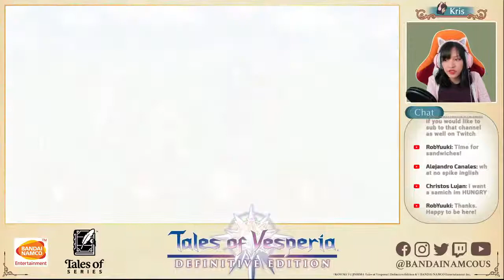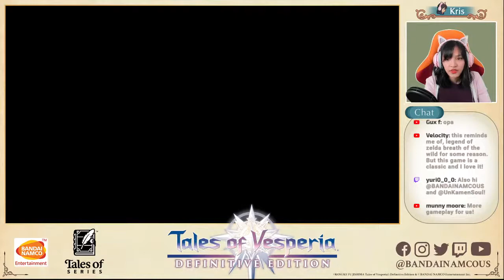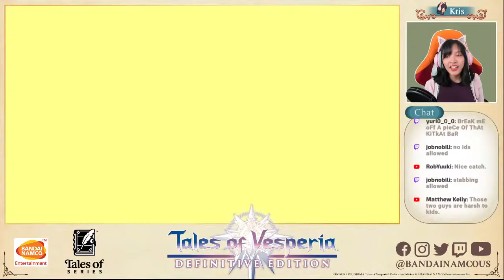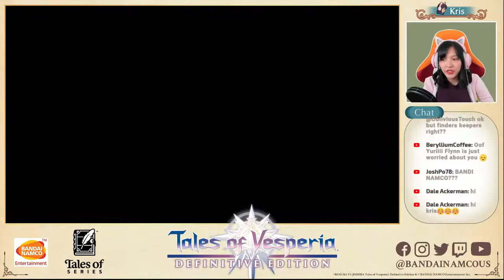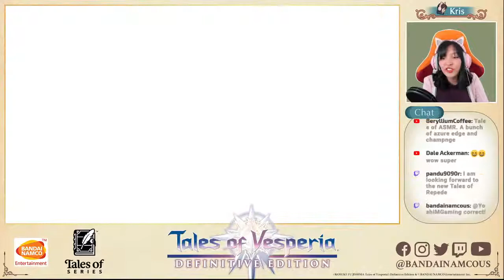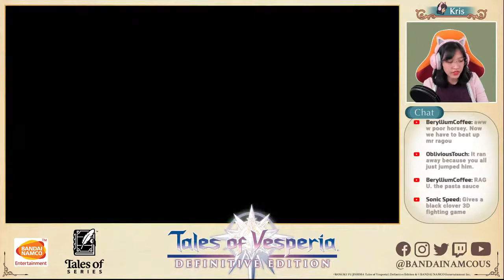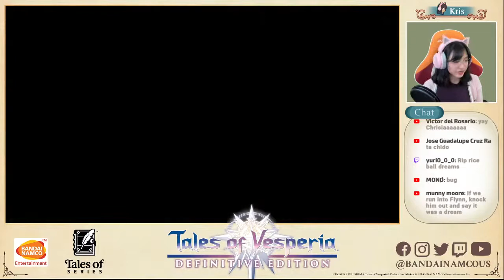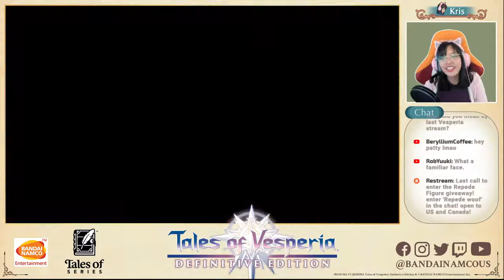Tales of Thursdays: Tales of Vesperia | Part 5